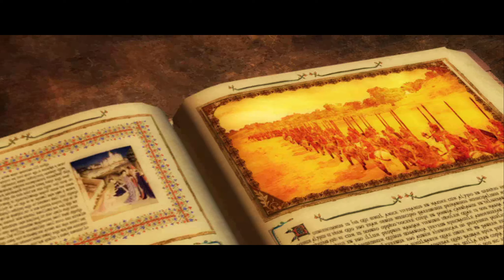RAISE THE ORIFLAMME! Medieval 2: Total War - France Campaign #1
Episode 1 of my let's play of France on Medievel 2 Total War with the Vanilla Beyond mod. We begin our push to unite France under one banner.